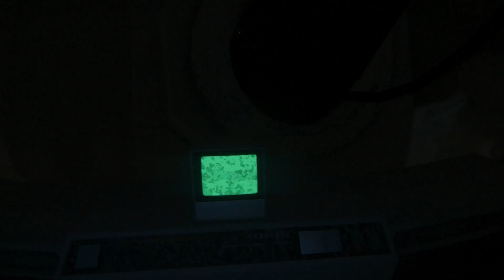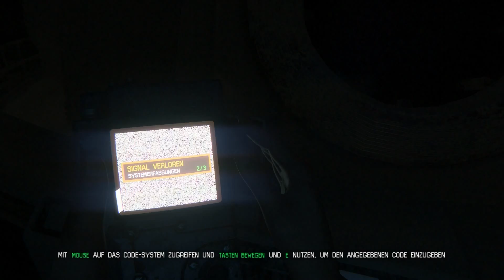ALIEN: ISOLATION - Let's Play #032 [HD] "Apollo der Alleswisser"